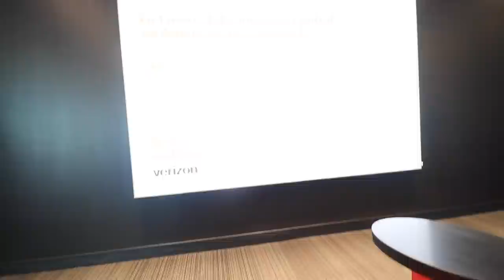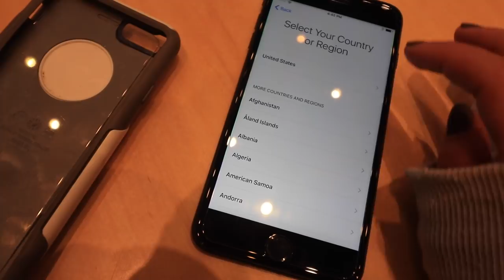I Taught Her How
I taught Caryn how to deadlift! She did pretty good :)

1 Carb Waffle Recipe:
1.Turn waffle maker on (and let it get hot before pouring batter on! I leave mine on high for 5 minutes)
2. Mix:
  - 1 scoop @PEScience Protein (the whey'casesin blend cooks the best out of any protein, i've found through experience. If you're not using it, they might end up doughey or flat)
  - 1 whole egg (can sub with an egg white)
  - 1 tsp baking powder
  - 1 bit of water to consistency (careful not to add too much!)